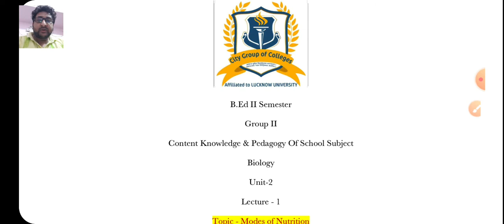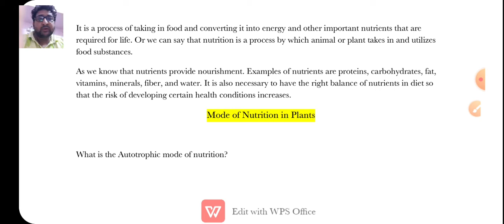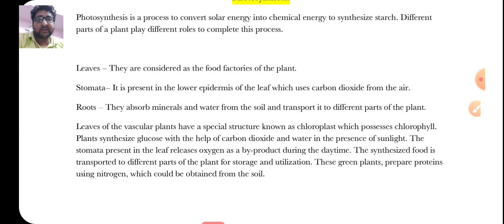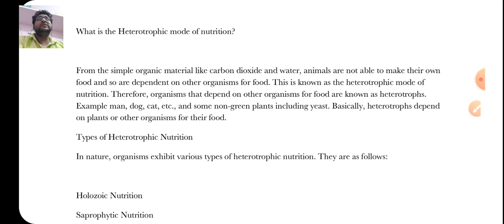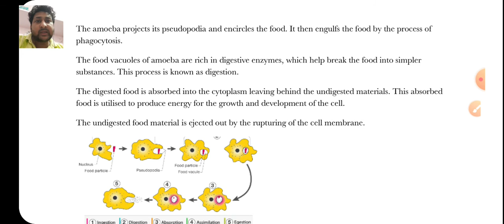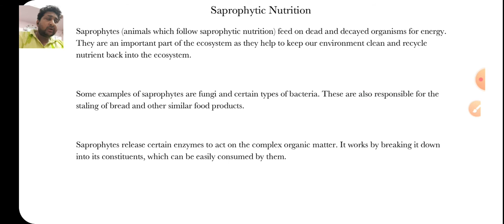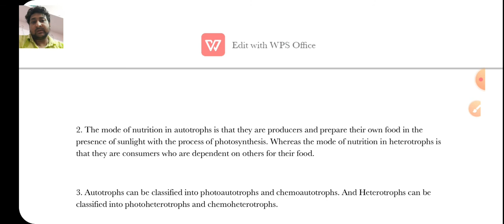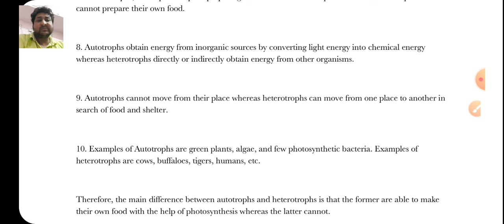B.Ed II Sem. l Pedagogy Of Biology l Unit 2 l Lecture 1 l Modes Of Nutrition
Difference Between  Autotrophs and Heterotrophs

Examples and Types of Autotrophs and Heterotrophs Nutrition